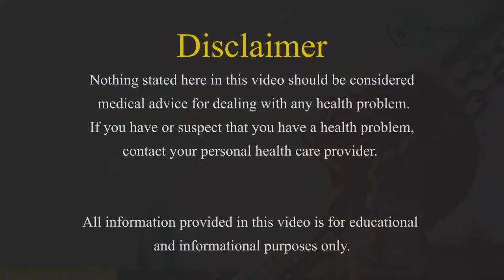Seafood : Health benefits, Vitamins, and Recommendations || Fish, Crabs, Lobsters, And More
Seafood is a healthy choice for people of all ages. It is a good source of easily dissolved, digested protein. Seafood is among the few foods that contain high portions of omega-3 and fatty acids. It helps in the development of the nervous system and retina.

The fat content in seafood is mostly liquid. Fats are present in the form of oil while red meat contains solid fats. The dietary guidelines recommend less intake of solid fats. They might increase the level of blood lipids, total cholesterol, and LDL cholesterol. Seafood is also a remedy for heart diseases, hypertension, stroke, and obesity. it has high contents of polyunsaturated fats including omega-3 which are “heart healthful”. Acids like the EPA and DHA play a pivotal role. EPA and DHA are useful for regulating blood pressure and heart rate. Seafood also decreases the risk of arrhythmias, which leads to sudden death in adults.

Links to some related products:

MINARVA ACT Methylcobalamin 750 mcg, WITH ZINC 12 mg , VITAMIN D3 mcg , MULTIVITAMIN , MULTIMINERAL , ANTIOXIDANTS & AMINO ACIDS SYRUP

NEURAPID GARCINIA CAMBOGIA 75% HCA 500 mg 100% NATURAL FAT BURNER | WEIGHT LOSS SUPPLEMENT – 60 VEG CAPSULES

NEURAPID KETO FAT BURNER (GREEN COFFEE BEAN, GARCINIA CAMBOGIA AND GREEN TEA) 60 VEG CAPSULES

11 Healthiest foods for weight-loss diet | Food To Eat For quick weight Loss | Weight Loss Diet Plan